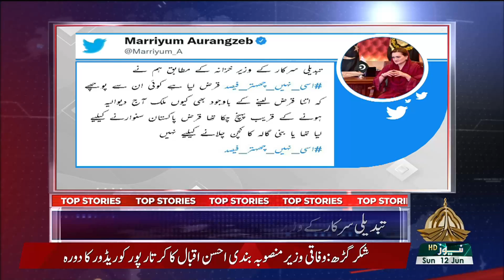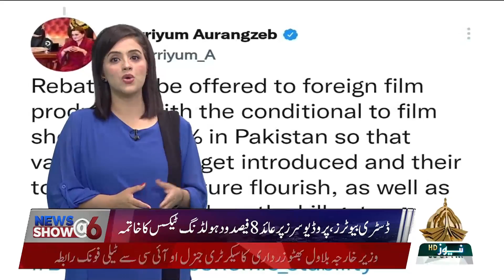NEWS SHOW @6 | 12 06 2022